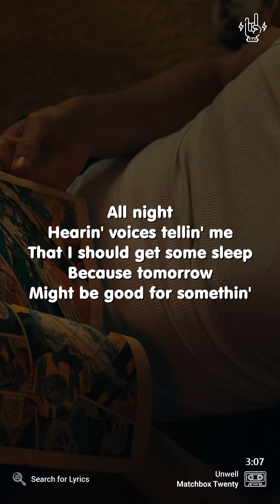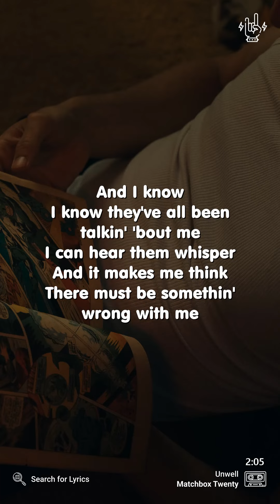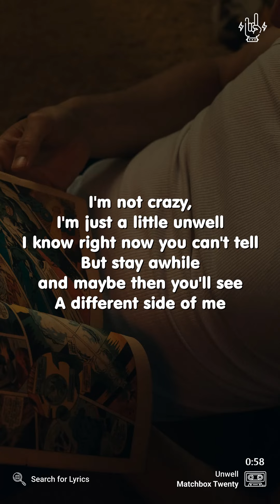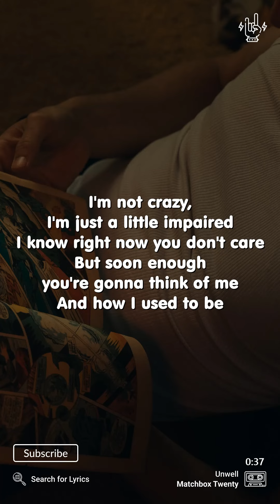Matchbox Twenty - Unwell (Lyrics for Mobile)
("Unwell" for the Desktop screen)

Video Details
Artist: Matchbox Twenty
Song: Unwell
Background: Photo by Jakob Owens on Unsplash